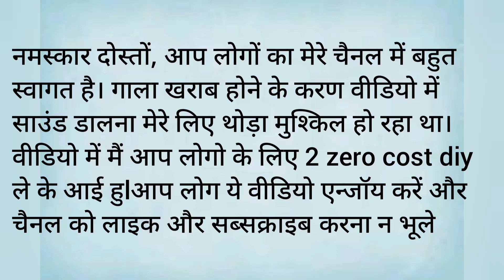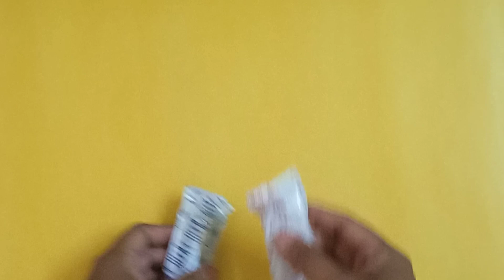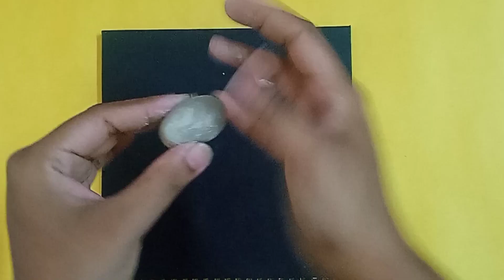पुराने कुल्हड़ से बनाएं कमाल के 02 DIY 02 Amazing DIY from old Kulhad or clay pot.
ghamusaran
crafter aditi
Mansi handmade